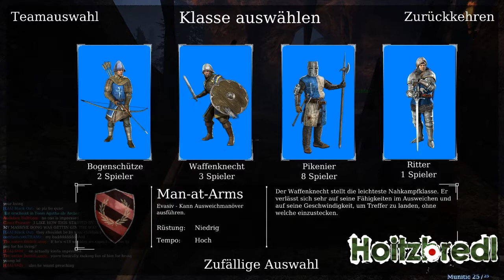Let's Bredl Chivalry - Medieval Warfare #002 Spezial Gast AUSTROGamer [GAMEPLAY/HD/GERMAN]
Jo ein funny spezial

Mit meik :)

Des is das Schwertspiel wo wir den namen nicht wissen :)

viel spaß